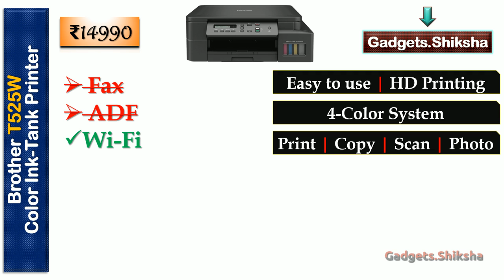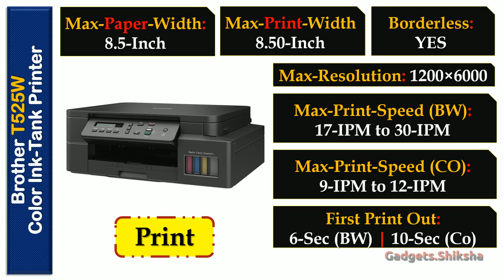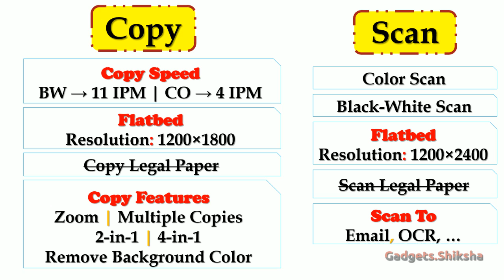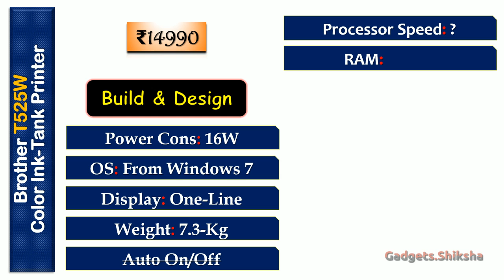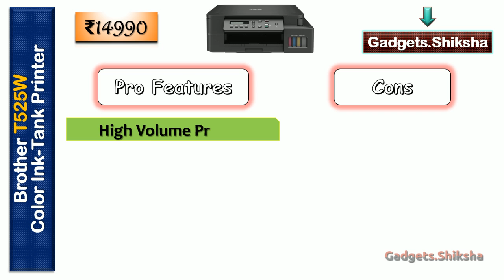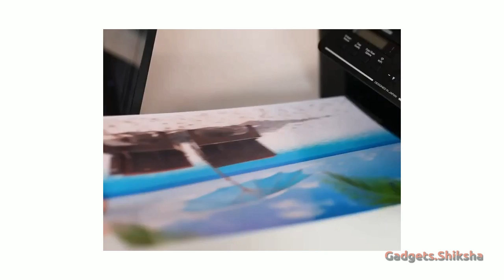🔥Brother T525W Review {हिंदी में} ► Top Multifunction Printer under ₹15000 ► Brother Printer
15000 रुपये से कम कीमत में सस्ता और अच्छे गुणवत्ता में प्रिंट करने के लिए ब्रदर ब्रांड का प्रिंटर T525W अभी सबसे बढ़िया विकल्प है। यह प्रिंटर कर सकता है प्रिंट, कॉपी, और स्कैन। इसमें है वायरलेस कनेक्टिविटी। A4 पेपर को ब्लैक वाइट में प्रिंट करने का कीमत आएगा है 20 पैसा से कम और A4 पेपर को कलर में प्रिंट करने का कीमत आएगा 90 पैसा से कम। लेकिन इस प्रिंटर को खरीदने से पहले देख लीजिए हमारा प्रेजेंटेशन ब्रदर ब्रांड के दूसरे नवीनतम प्रिंटर T426W के लिए।